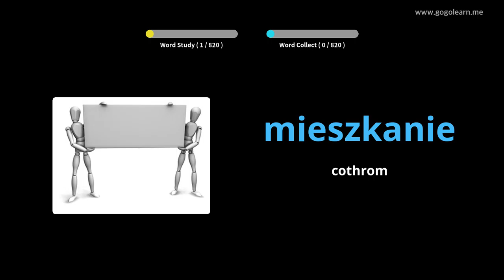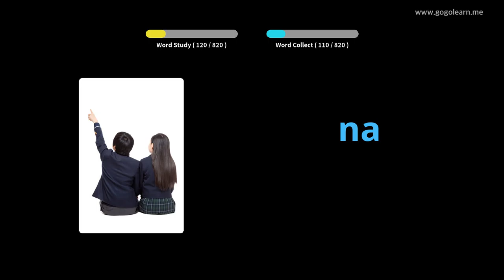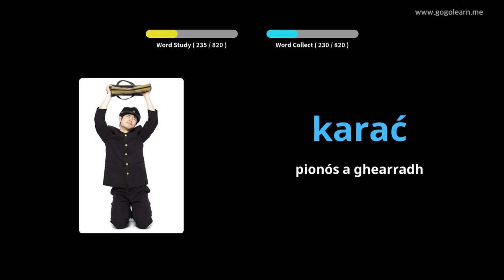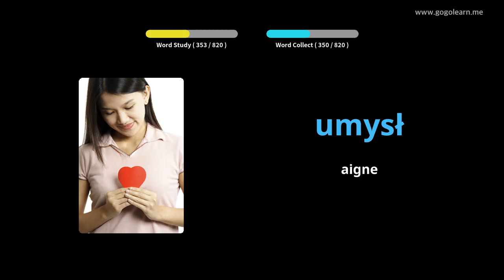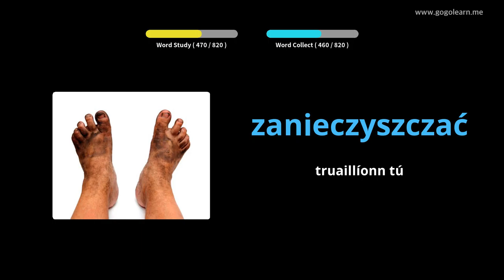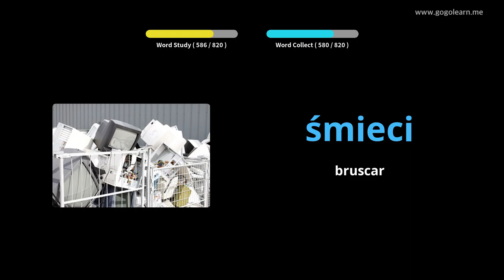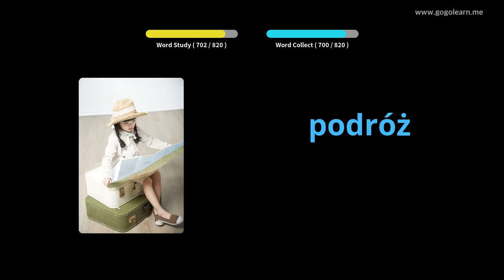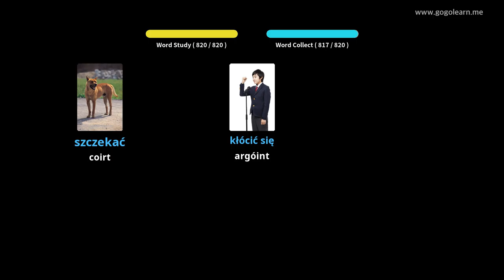Stór Focal na Polainne Meán Scoil | Golearn